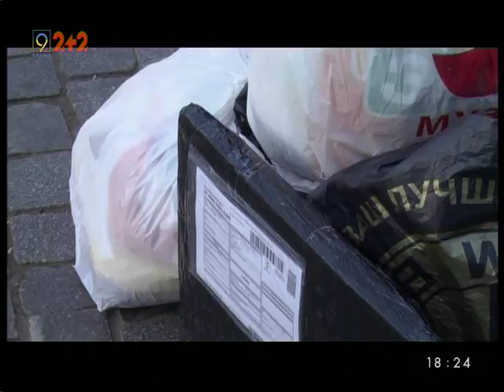Сміття для мистецтва збирають у Дніпрі